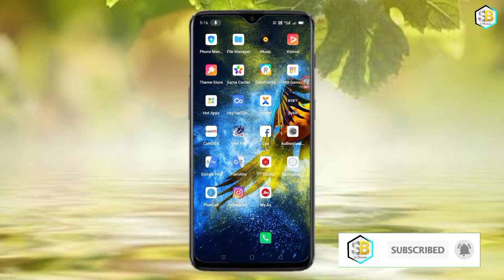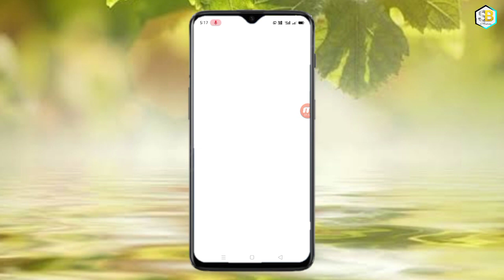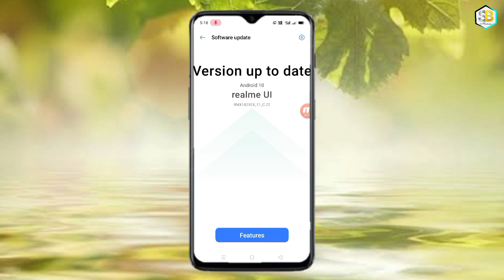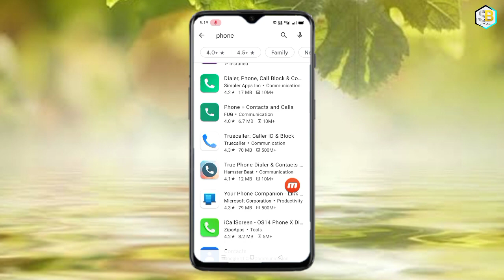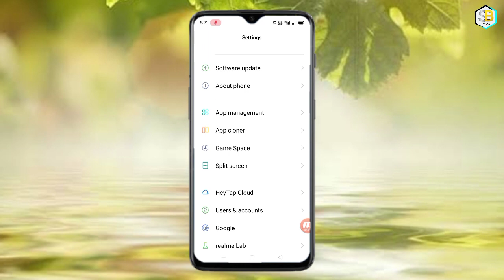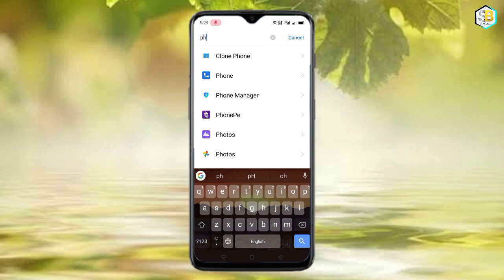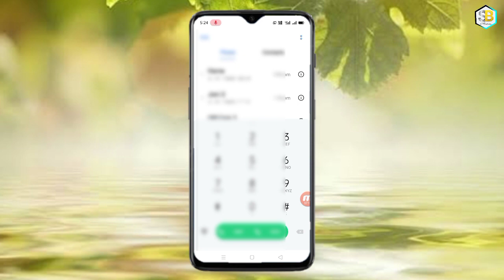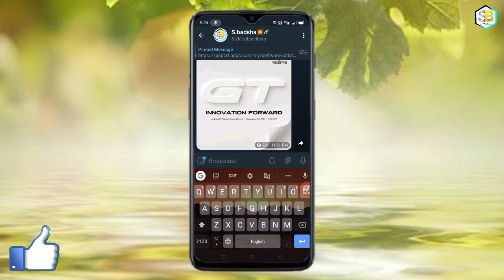Free fire & pubg play time incoming call receive game Back problem solve || New trick 100% work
Update  link

incoming call problem solve
video link=htt

           = 2.0.65 version
           = 4.0.2.  version
👉Android 11 Oppo& Realme Game space= 4.0.2 version
           = 4.1.25 version
           = 4.1.65 version
           = 4.1.38 version

music credit bye (NCS)